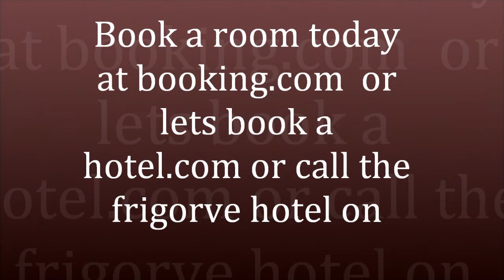The firgrove hotel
grate hotel have a lovey stay at the firgrove hotel